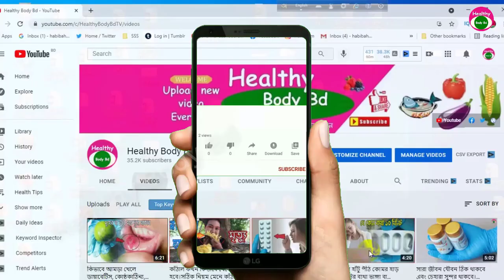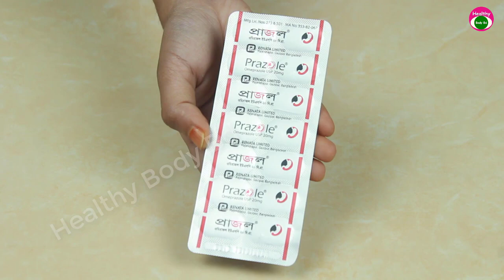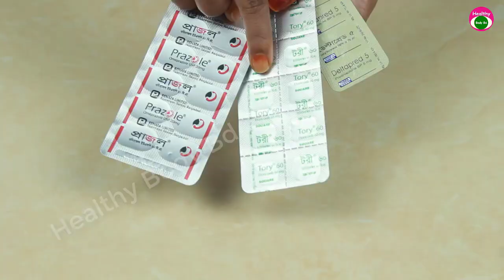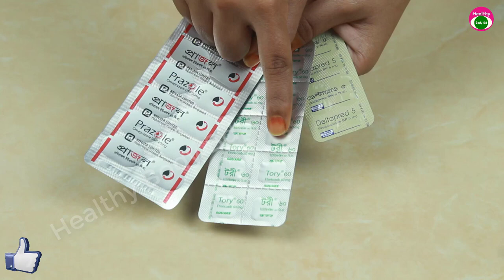শরীরের যাবতীয় ব্যথা দূর করতে পারে শুধু ৩ টি ঔষধ ,যেভাবে নিয়ম করে খেতে হবে �